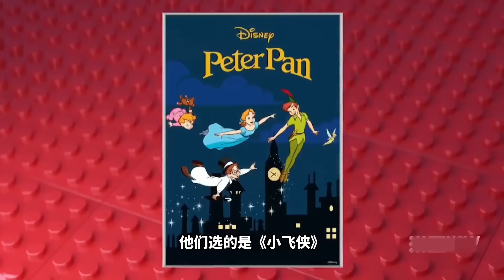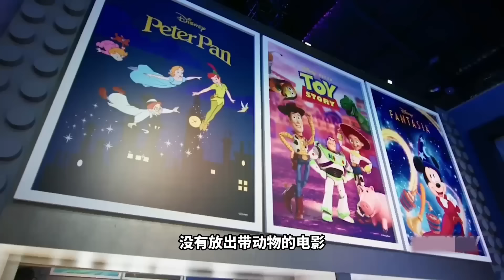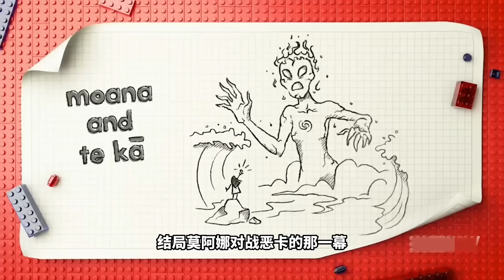乐高大师（澳）第五季：迪士尼动画还原挑战赛！十小时搭建迪士尼电影画面，要呈现故事性还不能使用机械砖块！【积木拌饭】